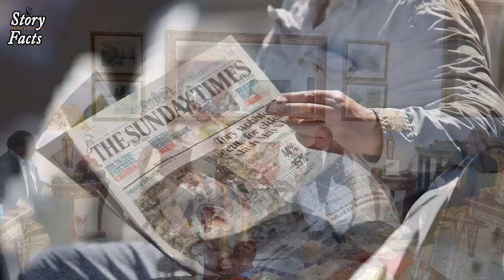Shameful Facts about Nawaz Sharif Raiwind Palace || Jati Umra Nawaz Sharif House Tour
Jati Umra (Punjabi, Urdu: جاتی امرا) is a neighbourhood located within union council 124 (Sultanke) in Iqbal Tehsil of Lahore, Punjab, Pakistan.

History
Jati Umra is Sharif family's palatial estate near Lahore and is named after their Indian ancestral town of Jati Umra, Tarn Taran Sahib near Amritsar in Punjab, India.Mian Muhammad Sharif was born and lived in India's Jati Umra before migrating to Lahore in 1932.

The Sharif family (Urdu: شریف خاندان بہت) is a political family from Pakistan, based in the city of Lahore in province of Punjab, Pakistan. The belong to a Bhat Kashmiri tribe, which is a large community living in many districts of Punjab. The Sharif family is settled in Lahore, Punjab, Pakistan, and uses the title of Mian.[1] Muhammad Sharif, the father of former Prime Minister of Pakistan Nawaz Sharif, migrated from Jati Umra, Amritsar District (now in Tarn Taran district, India, after the creation of Pakistan in 1947). He was a businessman who founded the Ittefaq Group in 1939.[2] Muhammad's other son Shehbaz Sharif is the current Prime Minister of Pakistan.